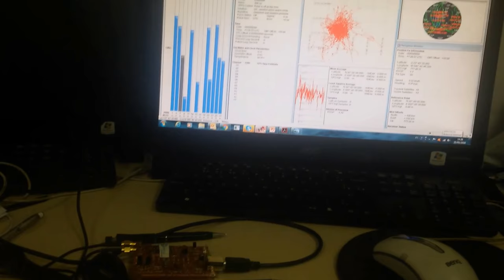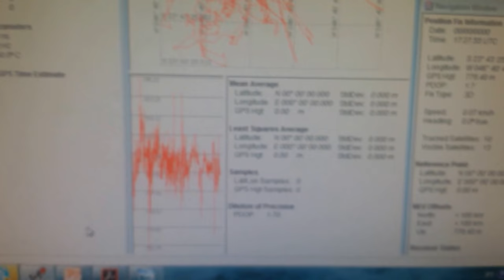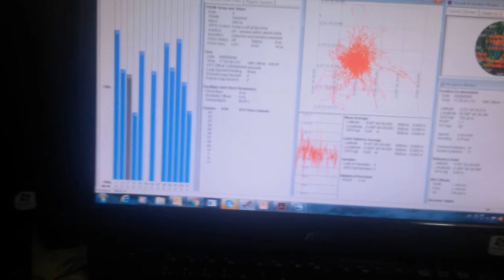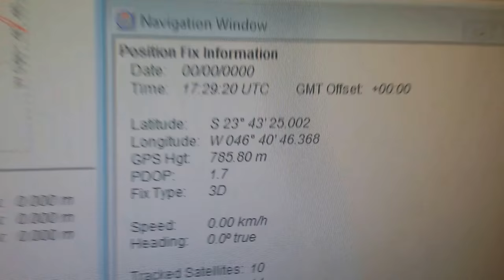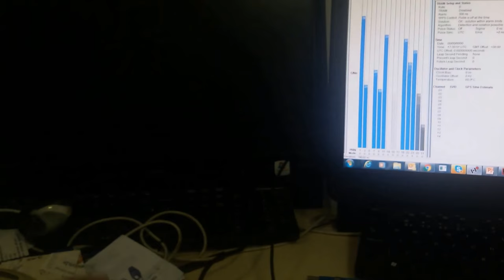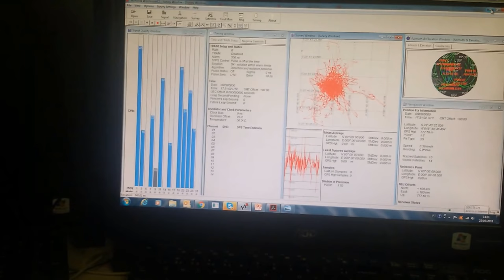PRÁTICO E FUNCIONAL MAIS SINAL DE GPS MAIS SATÉLITES DUAS ANTENAS 30 dB SERGTECH SERGTEC